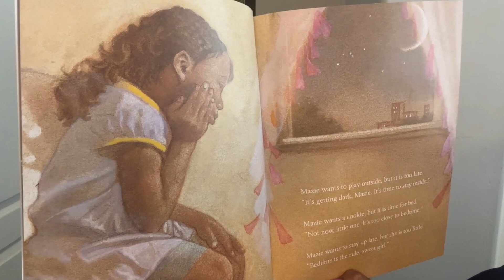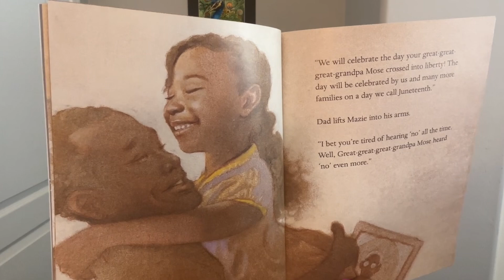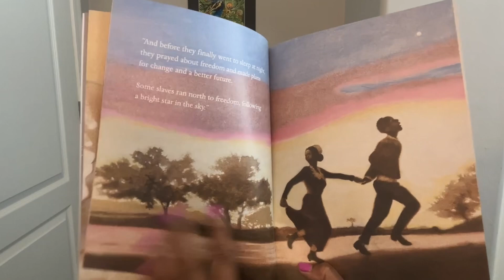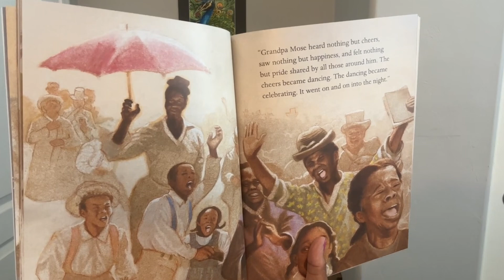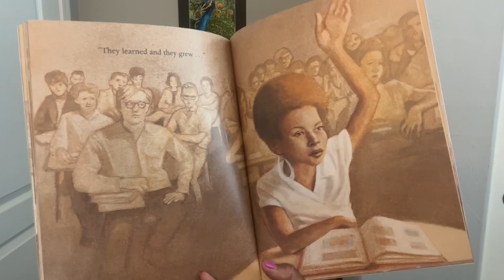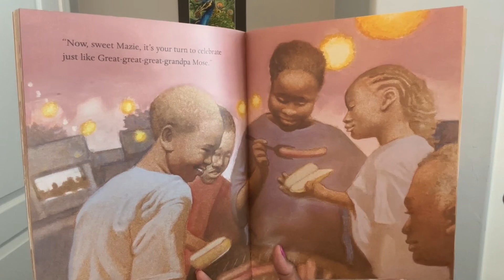Juneteenth for Mazie by Floyd Cooper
A book that explains Juneteenth to children